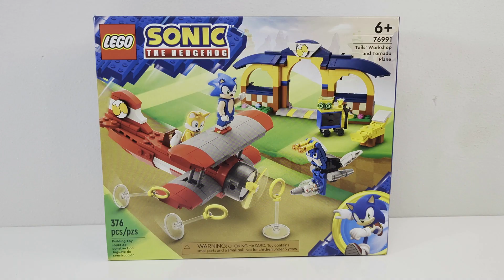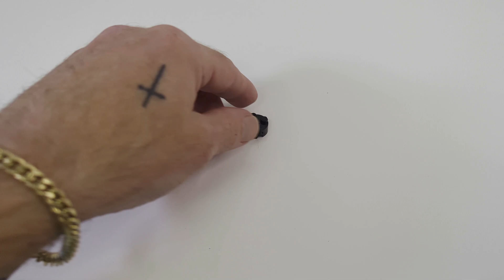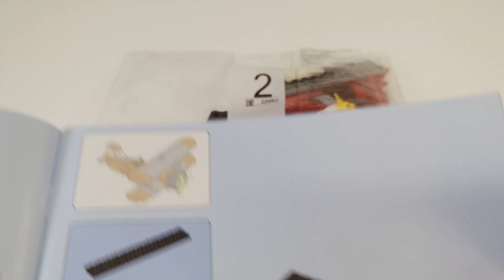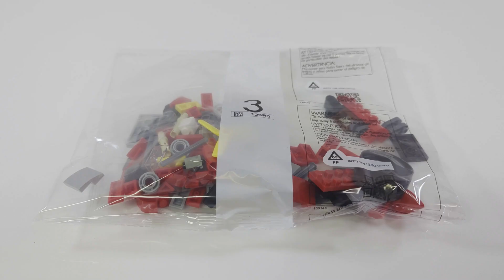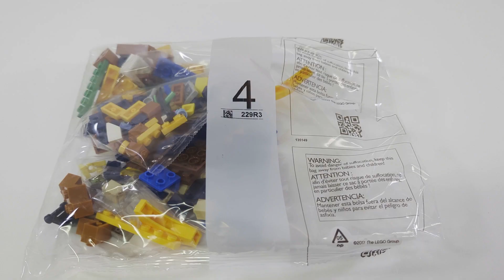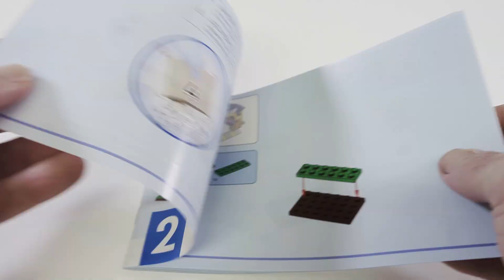LEGO Sonic the Hedgehog Tails Workshop and Tornado Plane 76991 Speed Build & Quick Review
The LEGO Sonic the Hedgehog Tails Workshop and Tornado Plane Set was the most frustrating build I have built to date.

I used classical music for the background music in this speed build. Please comment or like if you prefer classical music in the backdrop. Research has shown classical music is good for the brain, so I was considering using it in all the videos. Please comment on this idea :)

Related Builds:
Sonic's Green Hill Zone Loop Challenge 76994

Build Time - 1 to 2 hours
Pieces - 376
Price - $39.99 Lego/Target | $31.99 Amazon | $31 to $39.99 eBay
LEGO Product Number - 76991
Scores -  4.8 out of 5 LEGO | 4.9 out of 5 Target | Amazon 4.8 out of 5

Brick Vice Scores:
Fun Score: 1.2 out of 5
Value Score: 2.0 out of 5
Challenge Score: 3.9 out of 5
Overall Score: 1.5 out of 5

Quick Summary: Super annoying build. I feel the set is poorly designed and is more complicated than it had to be. I would never recommend this set under any circumstances. This was the first build that I wanted to quit, lol. Love the video game, hate the LEGO build.

About Brick Vice

We specialize in LEGO speed build videos. These videos also include a short yet informative review regarding the LEGO set being built.

Building Lego sets induces a naturally calming effect on the brain, improves mood, increases IQ, lowers stress, builds confidence, and is thought to delay the onset of Alzheimer’s and Dementia.

This video was uploaded for adult LEGO fans looking to grow their LEGO arsenal.

Cheers!

Music